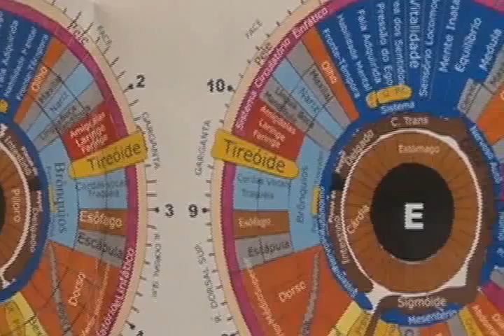Vida - 09.09.2011 - Bloco 02